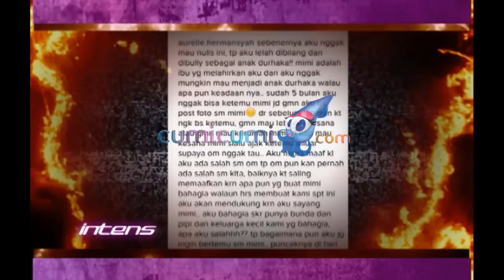Highlight - Intens 08 September 2015